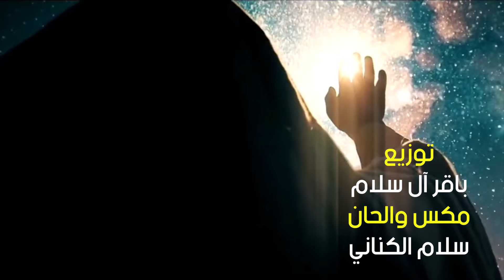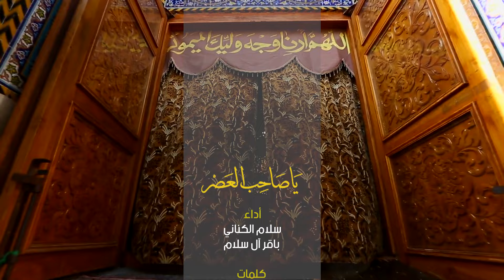يا صاحب العصر | سلام الكناني - باقر آل سلام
اَللّـهُمَّ صَلِّ عَلى مُحَمَّد وَآلِ مُحَمَّد

يا صاحب العصر

أداء:
سلام الكناني
باقر آل سلام

كلمات:
علي صابر السراي

توزيع:
باقر آل سلام

مكس وألحان:
سلام الكناني

شكر خاص:
قناة فيديو الشيعة

"أسفار الغدير"